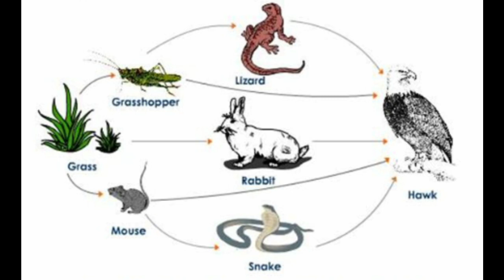പാമ്പ് മുയലിനെ ഭക്ഷിക്കുമോ ? rabbitfarming keralarabbitfarmers bethlehemrabbitfarm|Trending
എന്റെ പേര് NITHIN THOMAS ഞാൻ KOTTAYAM ജില്ലയിൽ CHANGANACHERRY എന്ന സ്ഥലത്താണ് ഉള്ളത്.എന്റെ ഫാമിൽ എനിക്കുള്ള അറിവുകളും ആശയങ്ങളും ആണ് ഞാൻ ഈ യൂട്യൂബ് ചാനലിലൂടെ നിങ്ങളുടെ മുന്നിൽ എത്തിക്കാൻ ശ്രേമിക്കുന്നത്.വീഡിയോ മുഴുവനയും കാണുക.ഉപകരമാകുന്ന ചാനൽ ആണ് എന്ന് തോന്നിയാൽ സബ്സ്ക്രൈബ് ചെയ്തു സഹകരിക്കുക, പ്രോത്സാഹിപ്പിക്കുക.
For the business and promotions please do contact 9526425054,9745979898